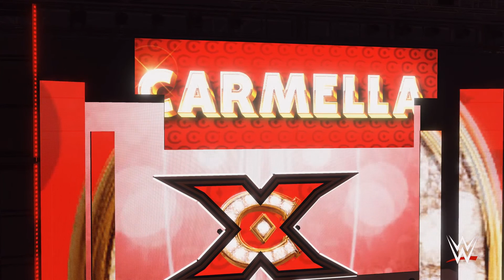WWE 2K22 | Universe Mode | #88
Streamed by NoobPlays_Twitch on 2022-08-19

Some audio may sound distorted, is muted or trimmed out entirely due to the use of copyrighted content.

Matches

Mr. Money in the Bank Roderick Strong vs William Regal in a normal one-on-one match.

The Women's Tag Team Champions Liv Morgan and Carmella vs The IIconics in a normal Tag Team match.

The NXT Tag Team Champions Imperium (with Walter and Alexander Wolfe) vs Oney Lorcan and Danny Burch in a normal Tag Team match.

Alexander Wolfe (with Walter) vs Rikishi in a normal one-on-one match.

Cameron Grimes vs Pete Dunne in a normal one-on-one match.

Kushida vs Shawn Michaels in a normal one-on-one match.

"Macho Man" Randy Savage vs Timothy Thatcher in a normal one-on-one match.

The NXT Champion Batista vs Road Dogg Jesse James in a normal one-on-one match.

Ultimate Warrior must defend The NXT North American Championship against Murphy, The Rock and Cesaro in a Battle Royal.

Current Champions

WWE Champion - AJ Styles
United States Champion - Kevin Owens
Raw Women's Champion - Rhea Ripley
Raw Tag Team Champions - RK-Bro (Randy Orton and Riddle)

NXT Champion - Batista
NXT North American Champion - Ultimate Warrior
NXT Women's Champion - Nia Jax
NXT Tag Team Champions - Imperium (Fabian Aichner and Marcel Barthel)

Universal Champion - Mansoor
Intercontinental Champion - Elias
SmackDown Women's Champion - Charlotte Flair
SmackDown Tag Team Champions - The Usos (Jey Uso and Jimmy Uso)

Cruiserweight Champion - Mansoor
Women's Tag Team Champions - Carmella and Liv Morgan

Mr. Money in the Bank - Roderick Strong